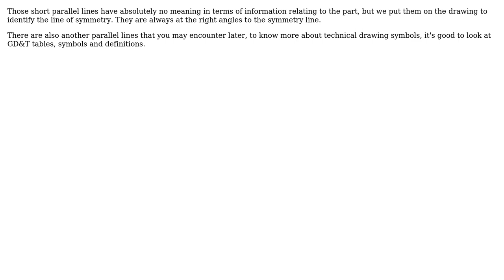Engineering: What do the short parallel lines mean in a symmetrical value?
With thanks & praise to God, and with thanks to the many people who have made this project possible! | Content (except music & images) licensed under CC BY-SA | Music | Images & others | With thanks to user user154844 user Sam Farjamirad and the Stack Exchange Network Trademarks are property of their respective owners. You are responsible for your own actions.